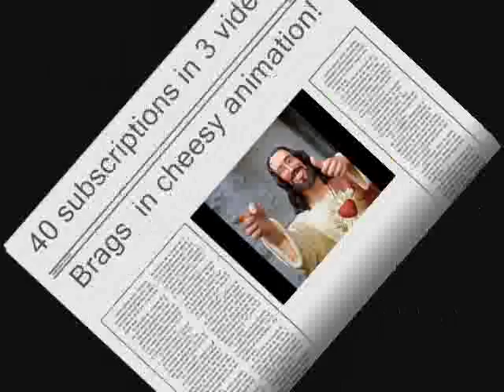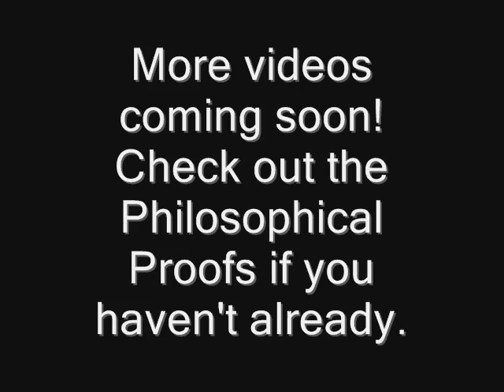I am . . . the HonestDiscussioner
Just a little bit about me and what you can expect in the future. Sorry to all the rapid picture fans, but it takes about 6 or more hours to create just one of the Philsosophical Proofs videos, and all those pictures were a bit distracting, so fewer pictures from now on.

If you're new to the channel watch my three part video series, you can begin here: